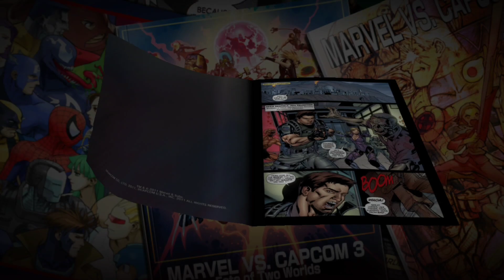Ultimate Marvel vs Capcom 3 Running On Odin 2 Max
Ultimate Marvel vs Capcom 3 running smoothly on my odin 2 max using Winlator 8.0